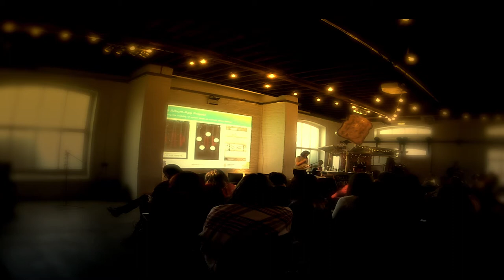EconomiesOfExperience panel3 // EMMA QUINN [Nesta] ZU-UK